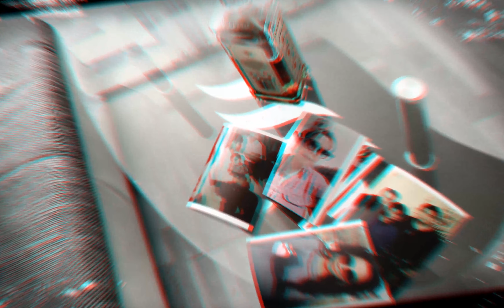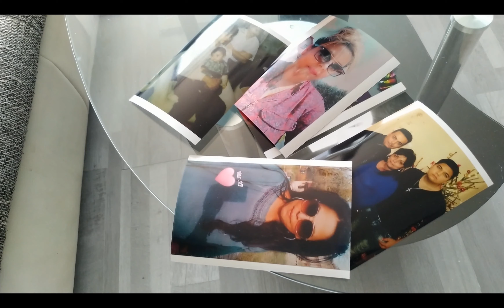Gipsy Kulik - Palikerav 2020 (videoklip)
Lajkuj, komentuj,zdilej budem moc rádi